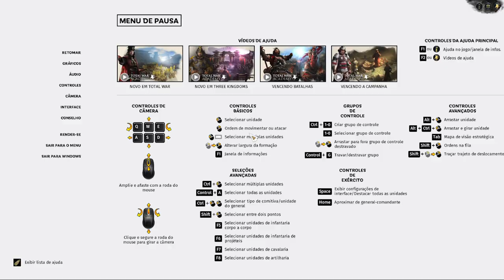MAIS EXÉRCITOS : Total War Three Kingdoms - Yan Baihu | Gameplay PT-BR #24